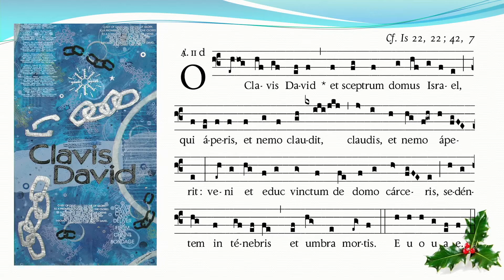Novena di Natale - 5 giorno